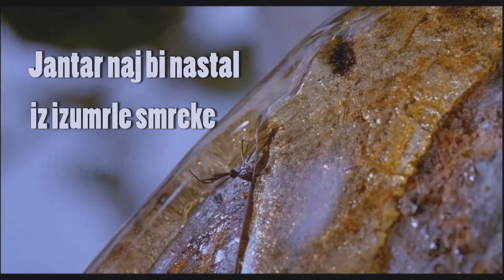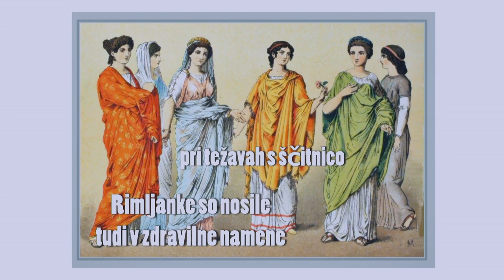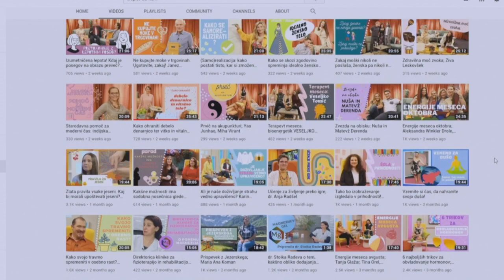Naravne rešitve proti klopom za ljudi in živali; Maria Ana Kolman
Statistika kaže, da za klopnim meningitisom zboli povprečno 250 Slovencev na leto, kar nas po podatkih Svetovne zdravstvene organizacije uvršča v sam vrh. Čeravno se lahko zavarujemo s kemičnimi preparati iz trgovine ali lekarne, tovrstno početje ni priporočljivo. Razni repelenti so namreč hitro strupeni, v velikih odmerkih pa delujejo celo kot živčni strup. Kako se torej na naraven način zaščititi pred klopi ter kako ravnati, če slučajno pride do okužbe, bomo danes izvedeli od Marie Ane Kolman. Ne zamudite ogleda posnetka!